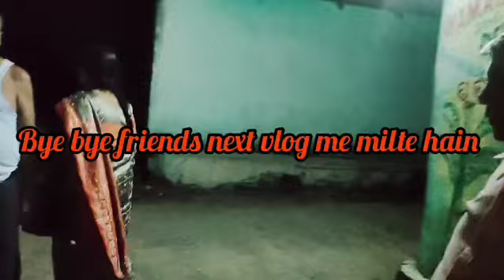Adya के लिए मासी घर में स्पेशल treatment 👍👍 कैसे कटा पूरा दिन दीदी घर में???